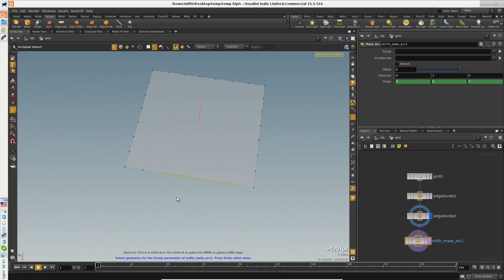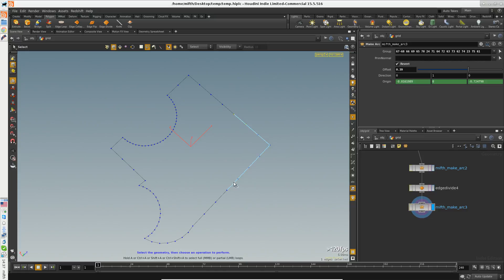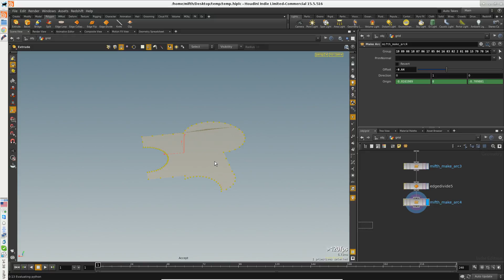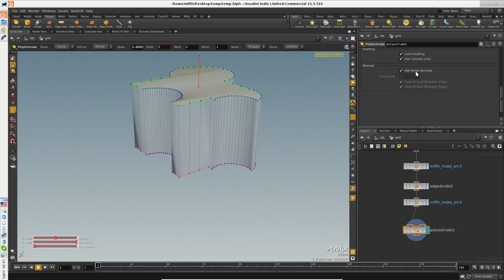Houdini Make Arc asset